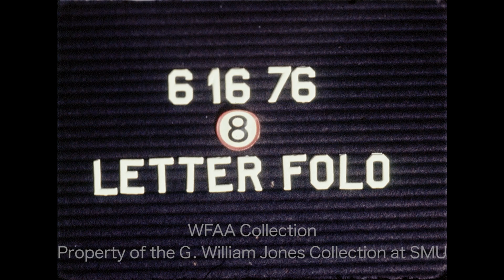Letter Bombs Being Mailed From Atlanta, Texas - June 1976